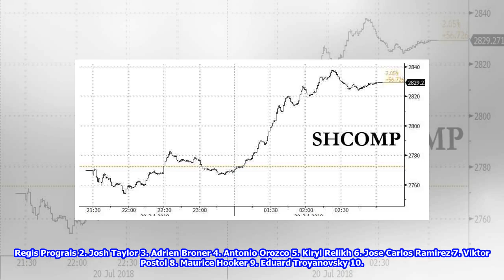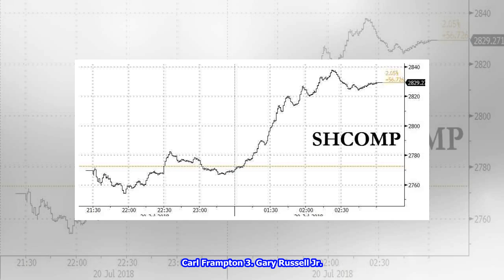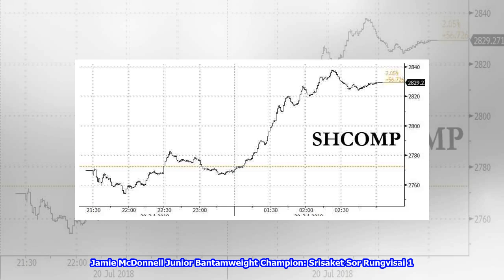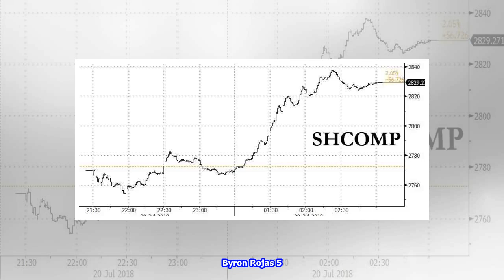Transnational Boxing Rankings – August 21 2018/8/23-Synthetic clip